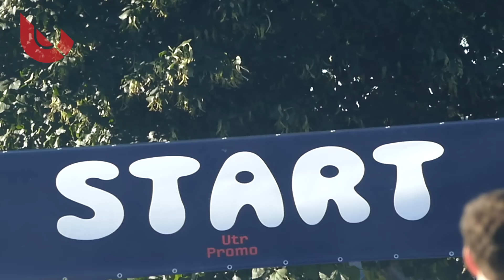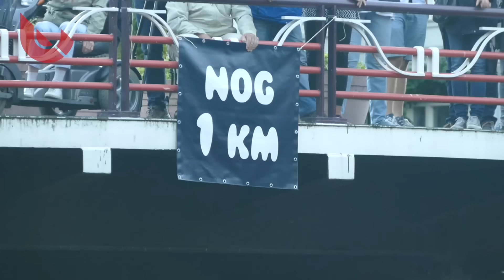Rubberboot Missie 2016